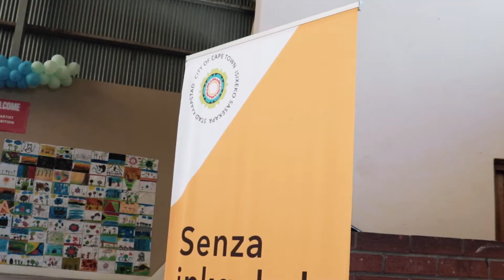Life skills through Art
Salt River graduation ceremony after children art classes developing life skills through Art